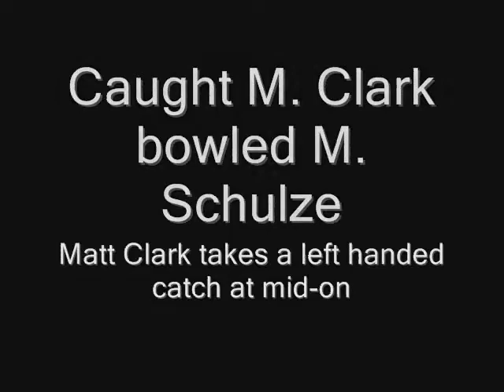Rd 9 Magpies Fielding Highlights 29-11-08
Fielding Innings Highlights of the Lisarow Ourimbah ODLO A Grade "White" Magpies team, against Umina at Paddy Clifton 1 on 29th November 2008.